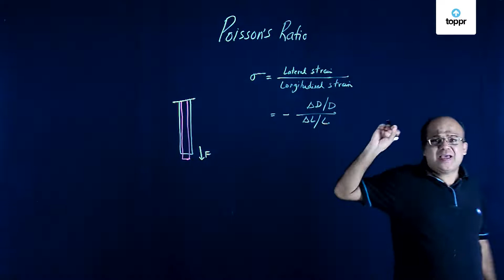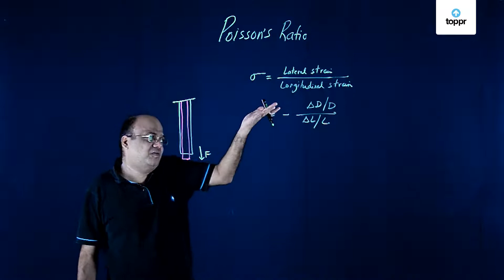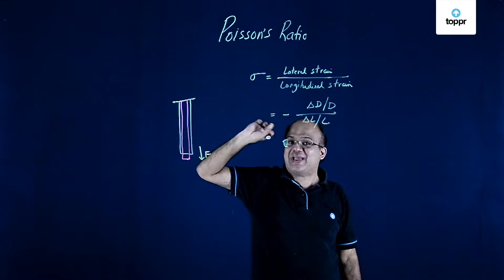11 Poisson's Ratio H